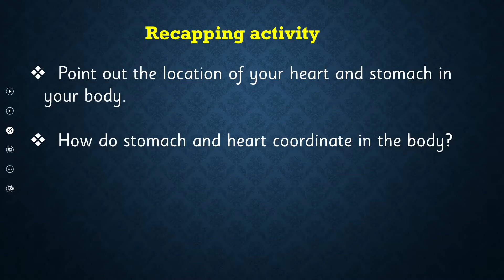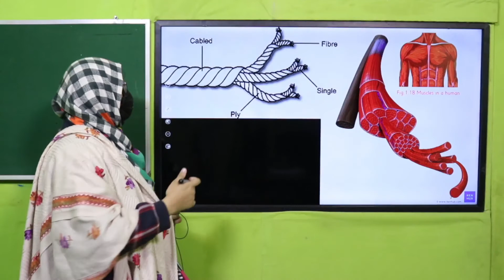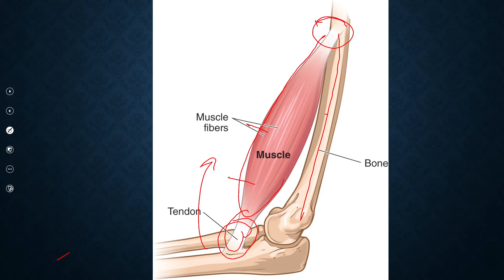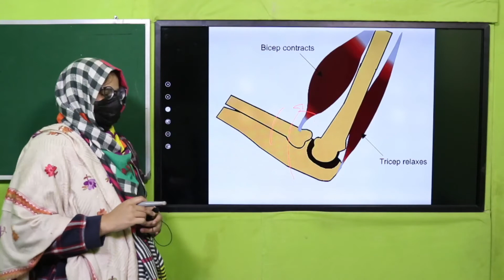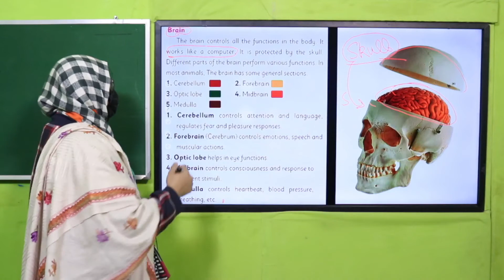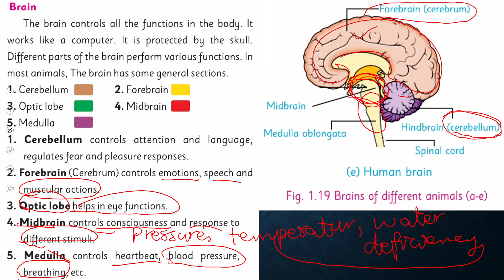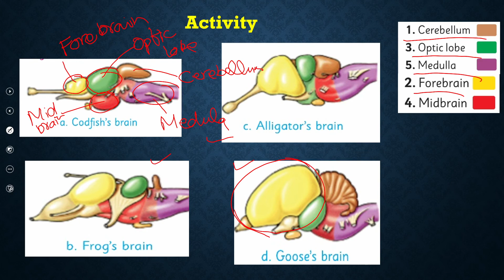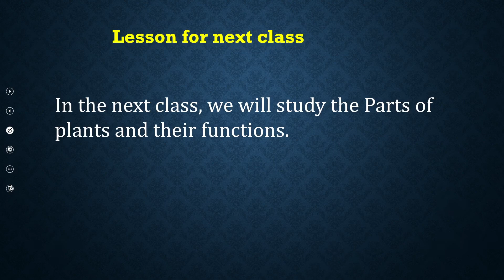Science Grade 4 Unit 1 Lecture 15 || SNC 2020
Lecture 15: Muscles and Brain
In this lecture, students will be able to identify MUSCLES and BRAIN in human body. The function of these two organs will also be studied.

1. PowerPoint Presentation

2. Lesson Plan

3. Worksheet/Activity